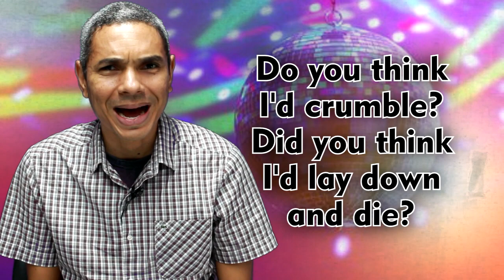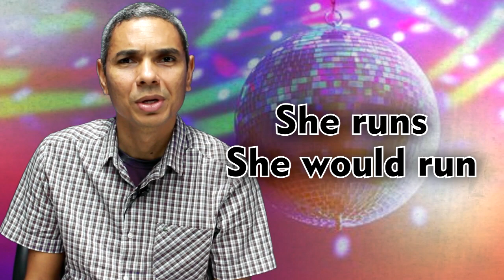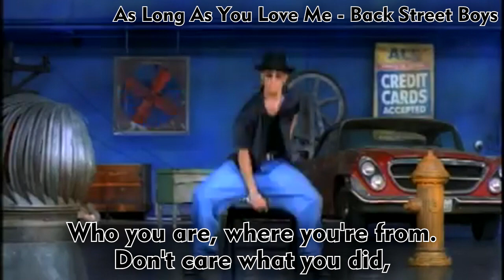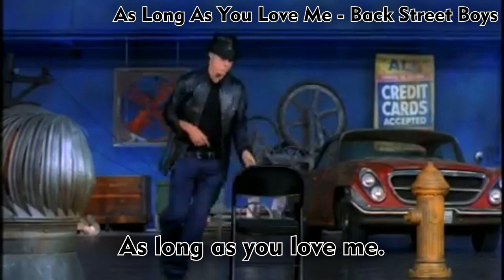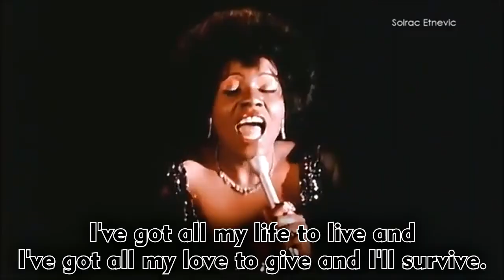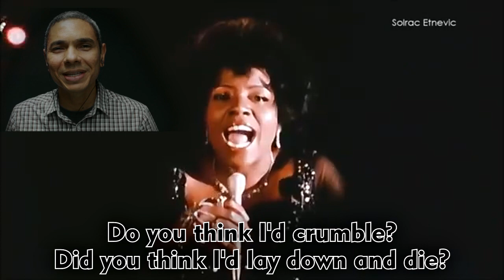PRATICANDO INGLÊS COM I WILL SURVIVE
Além da prática de pronúncia e ouvido, PHRASAL VERBS, pronome relativo WHO, HAVE GOT, WOULD e futuro com WILL